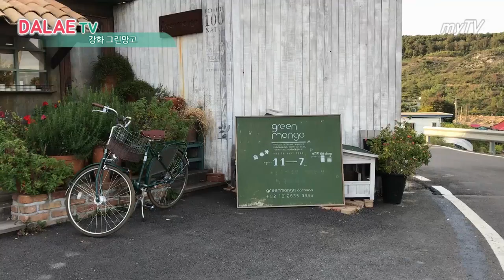[VLOG] 추석장보기 │ 강화 양평 그린망고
10월 첫 주
추석 연휴 기간동안 찍은
일상 영상 브이로그입니다^^